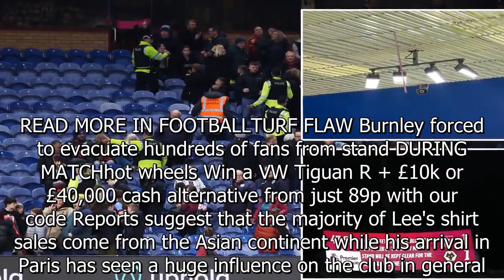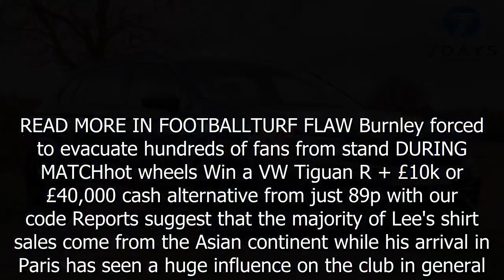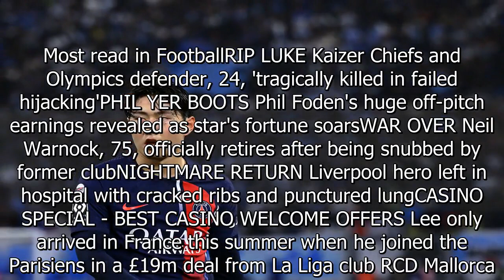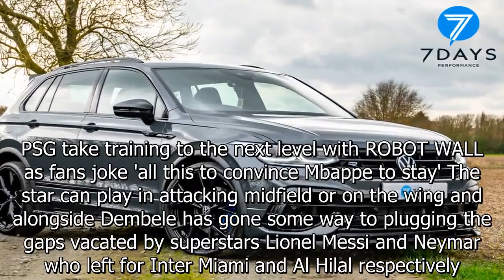Meet little-known PSG star topping Kylian Mbappe for online shirt sales